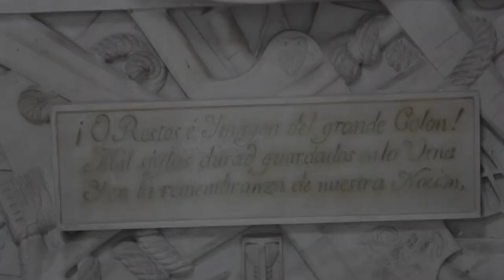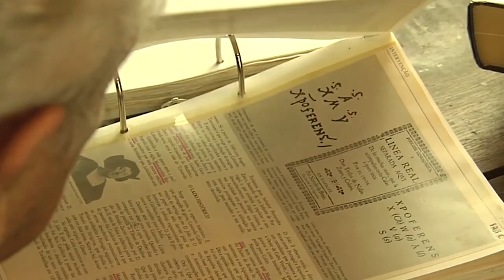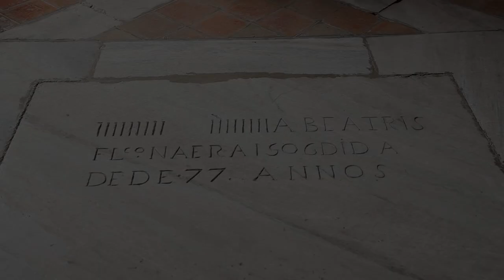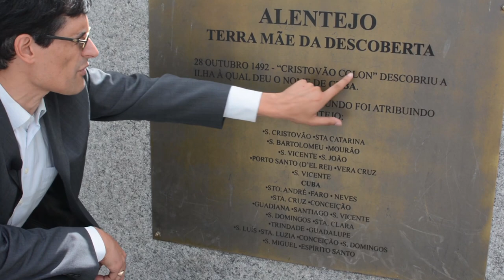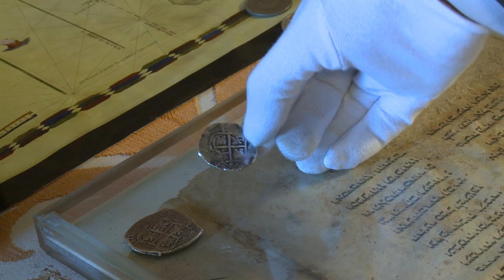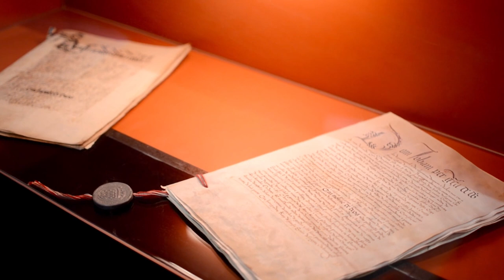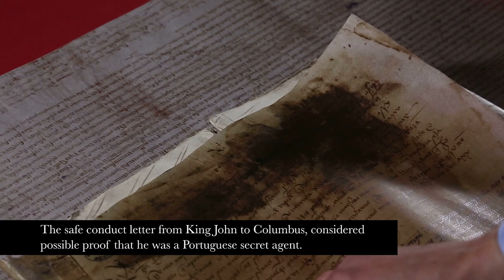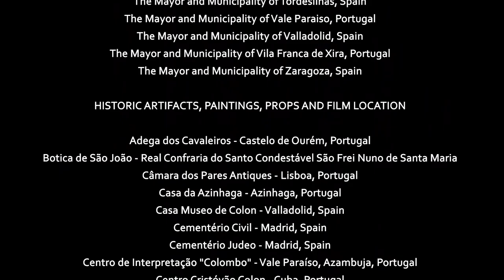Who Was The Real Christopher Columbus? | Secrets Of Christopher Columbus | The American Story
Join us on an intriguing journey with a team of modern-day adventurers as they uncover fresh insights about the renowned figure behind the discovery of America. Delve into the enigma surrounding his birthplace - was it truly Genoa, Italy? Unearth captivating tales of espionage, as whispers suggest his possible role as a spy for King John II of Portugal. And let's not forget the age-old question: who were the true backers of his legendary expedition?

Through the synergy of cutting-edge DNA analysis, scholarly expertise from universities, and even the input of Columbus's living descendants, this revolutionary documentary takes you on a captivating quest. Follow the breadcrumb trail of evidence, offering a new perspective on whether Columbus's legacy might transcend our previous assumptions or possibly diverge from them. Embark on this voyage of discovery with us, as we reevaluate the intriguing life of Columbus for the digital age.